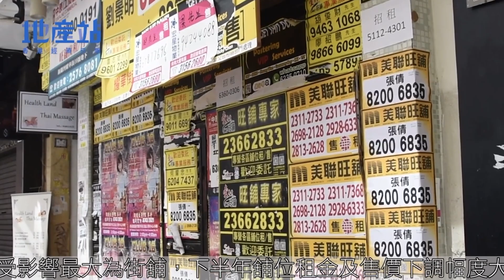20200106 中原(工商舖)董事總經理潘志明專訪 [香港經濟日報]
中原(工商舖)董事總經理潘志明先生接受經濟日報訪問，分析去年及展望2020年工商舖租賣走勢。另外，他亦分享澳門及橫琴投資機遇，在大灣區政策支持下，相信外地置業會成新趨勢，當中橫琴投資前景勝一籌。